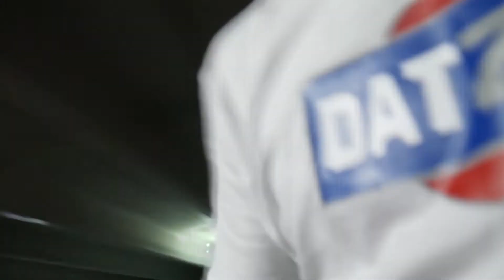Tokyo Drift In Real Life / Hosting my first car meet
Decided to start a local car meet, was thankful to share time with friends and the local community. Thank you everyone for coming and I hope you guys enjoy the video.